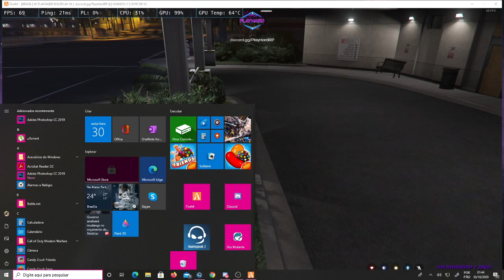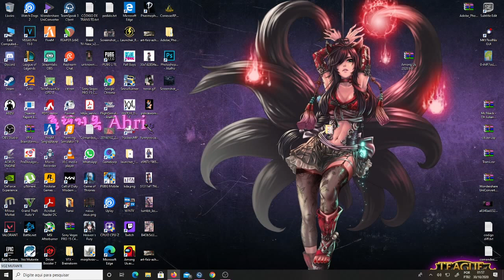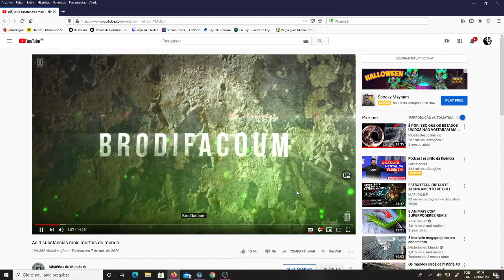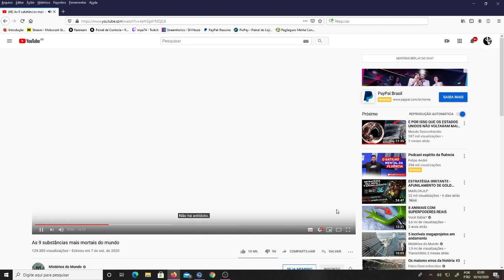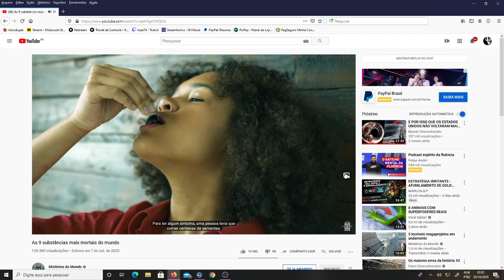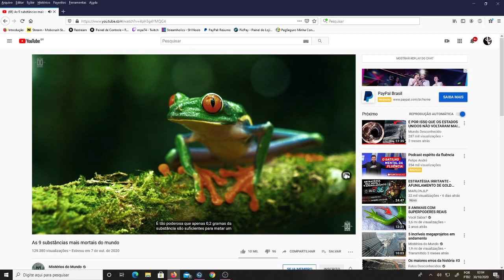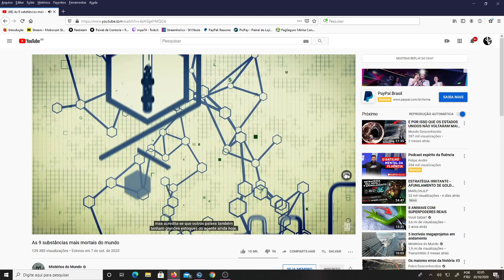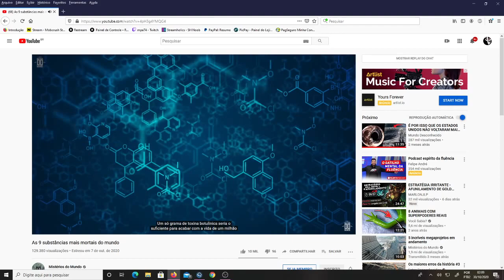juliana GTA 5 PlayHard Rolplay